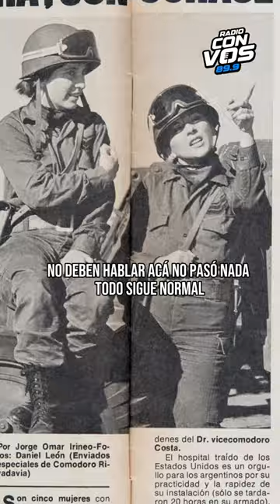Las mujeres en la guerra de Malvinas.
👉🏽A 42 años de la guerra de Malvinas recordamos la historia de las veteranas Alicia Mabel Reynoso y Stella Morales, enfermeras en la guerra.